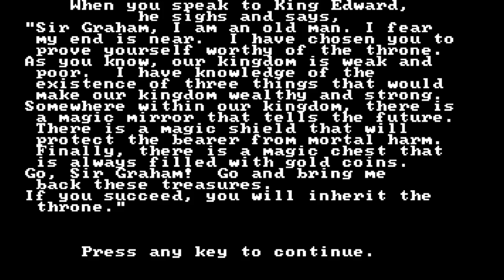Let's Play King's Quest 1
Doing a live playthrough of the original King's Quest. Mostly to see the reaction to the Gnome Name puzzle.